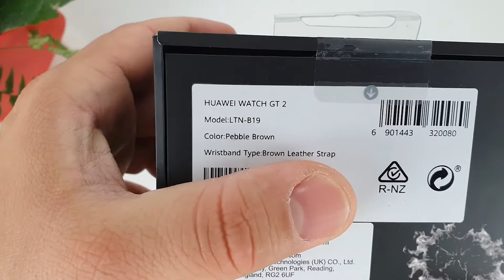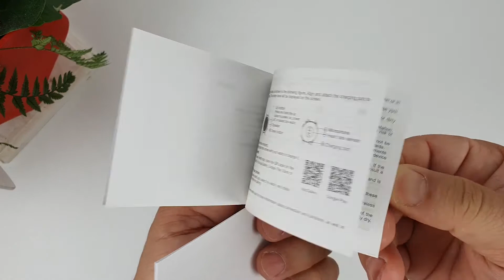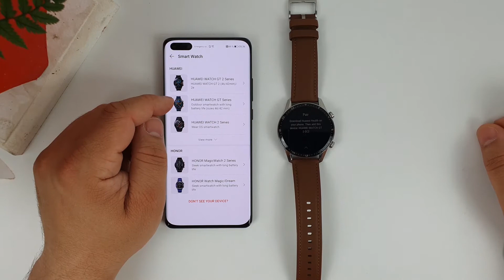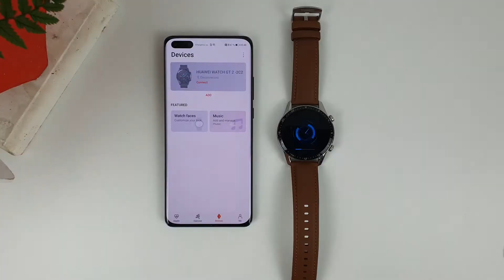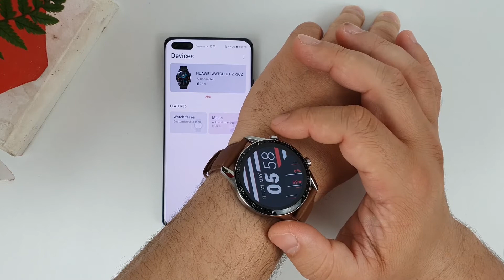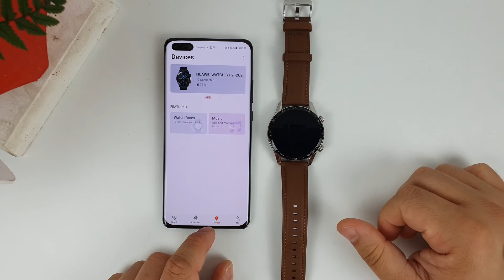huawei gt 2 smartwatch unboxing + setup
this video contains the UNBOXING of the huawei gt 2 smartwatch unboxing + setup

buying link:

please write in the comment below if you want me to make a new video of another device i will gladly try my best to make it :) let me also know how  you did found my video, your opinion for me is very important and i appreciate it.

my other two gaming channels if you are intrested :) 🎮🕹

reaper games

gamer #1

في حال لديكم تعليق او طلب عمل فديو لجهاز ما اكتبوا لي في التعليقات وساحاول ان اعمل فديو باسرع وقت :)
تابعوبي على الفيسبوك

لمحبي الالعاب قنوات الالعاب الخاصة بي 🎮🕹

reaper games

gamer #1